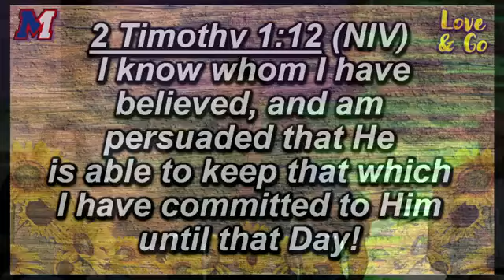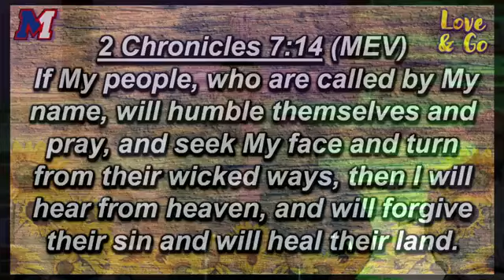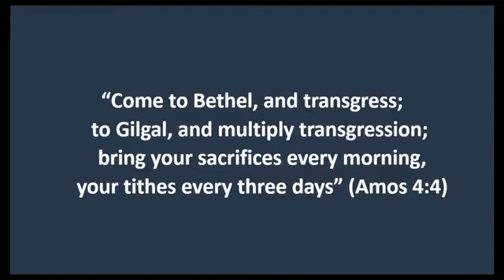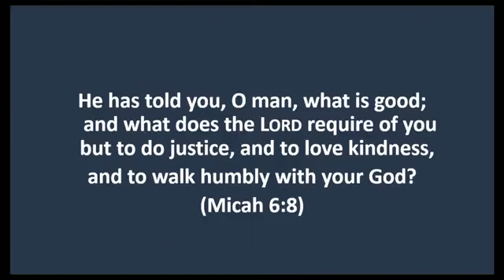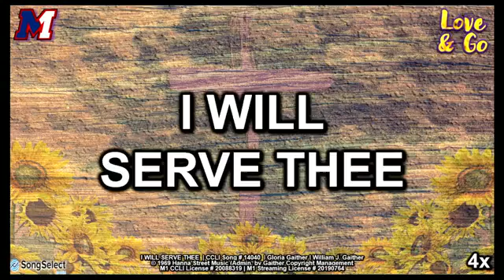7 14 24 M1 WORSHIP SERVICE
M1 Praise Team leads in Worship; Missionaries Russ & Carla Frazier share their ministry at Africa Nazarene University